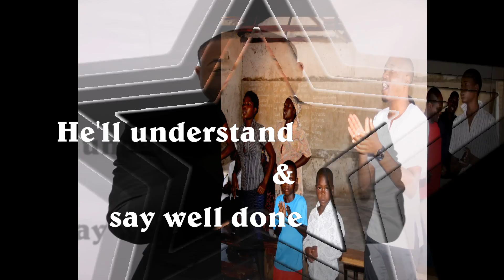Joseph Nyakabau & Hannah Mapepeta - He will Understand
He will understand and say well done sung by Joseph Nyakabau taken from the Album NGUVA YAPERA
Author: Lucie Eddie Campbell